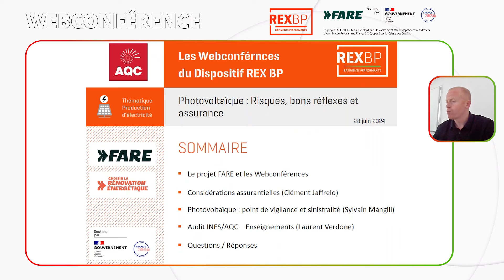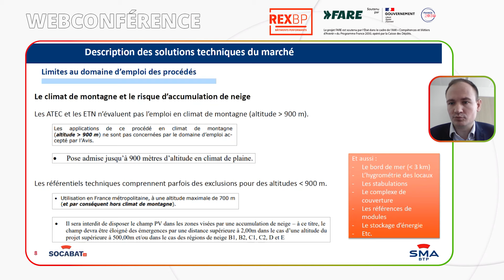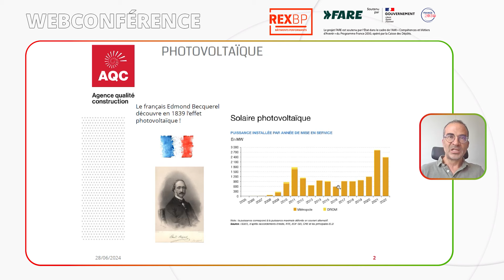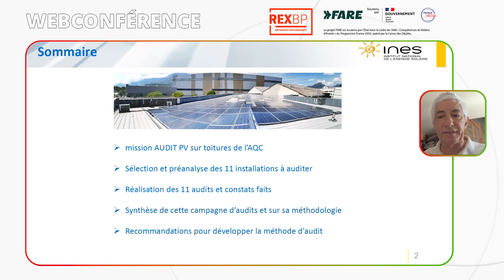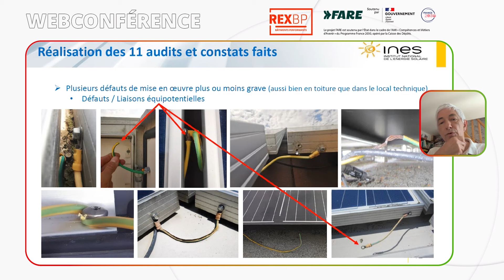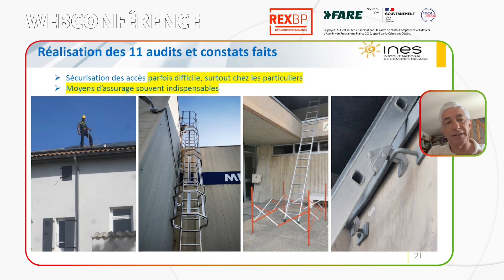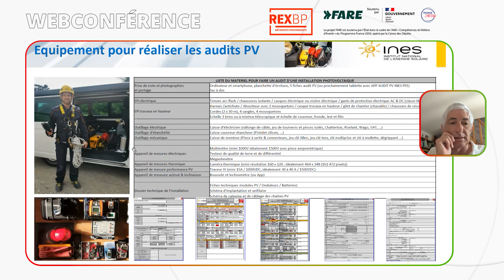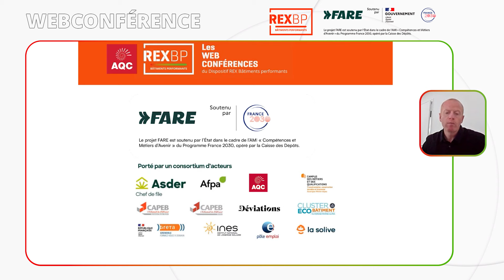Photovoltaïque : Risques, bons réflexes et assurance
Dans le cadre du projet FARE (Former les Acteurs de la Rénovation Énergétique) nous vous proposons un temps de présentation et d’échange avec Clément Jaffrelo (SOCABAT), Sylvain Mangili (AQC) et Laurent Verdone (intelligence Photovoltaïque).
Dans cette webconférence nous abordons le contexte technologique et assurantiel, les sinistres qui ont pu existé par le passé et enfin nous présentons les enseignements à retenir suite à l’audit terrain de 11 installations.

0:00 Introduction – Projet FARE
5:23 Définition et contexte technologique
8:09 Evaluation technique des procédés
13:57 La diversité des procédés existants
18:34 Recommandations pour l’assurance du photovoltaïque
25:13 Points de vigilance et sinistralité
31:51 La maîtrise du risque
34:46 Les ETN
36:00 La mission d’audit sur 11 installations
40:59 Défauts d’isolement
42:46 Défauts de mise en œuvre
45:04 Modules cassés ou fissurés
45:58 Défauts de mise à la terre
48:12 Compatibilité des équipements (connecteurs…)
48:58 Défauts de mise en œuvre sur les câbles, signalétique, environnement
57:29 Manque de nettoyage, vandalisme
59:17 Accessibilité, sécurité
1:03:24 Thermographie
1:08:52 Resserrage de borniers
1:12:42 Questions / Réponses

Inscription à la newsletter REX BP en bas de page du lien